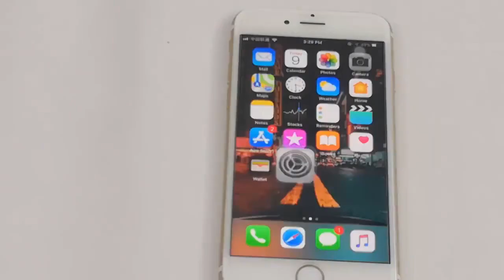[Endoscope] 2019 hottest mini hd endoscope camera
product feature：
Can be used for sewer repair, air conditioning repair, car repair and other small place detection, lightweight and convenient to carry, with waterproof function